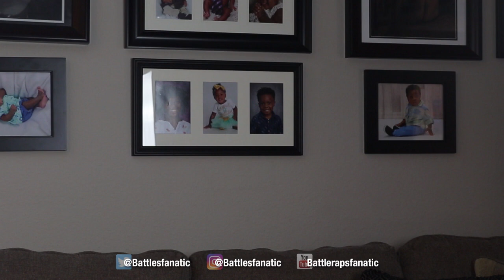T-TOP INFAMOUS SELF CHECKOUT ROUND!! VS NITTY! SMACK/URL RAP BATTLE!! - REACTIONS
TESTER!